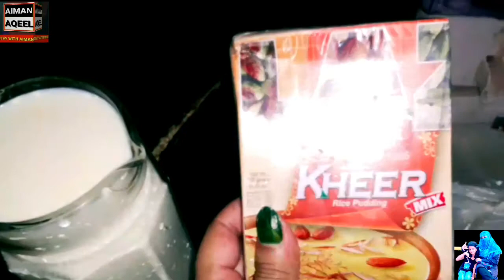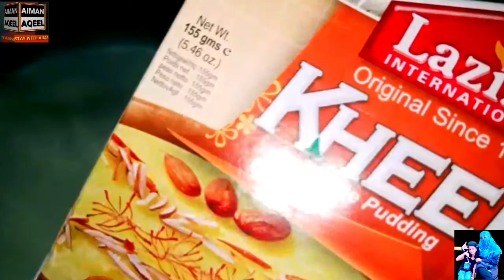Chawal ki Kheer recipe - Laziza Kheer Mix | How To Make Kheer Laziza Recipe | Stay With Aiman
As salaam.o.laikum mere piyare bhai or bheno ap subka bhut bhut shukria mere is channal pr ane k lye.

Chawal ki Kheer recipe - Laziza Kheer Mix | how to make laziza kheer recipe | Stay with aiman

kheer banane  ka sahi tariqa esay to cook simple or yummy😋

Dear youtube team plz my Channal

staywithaiman from karachi ( pakistan)